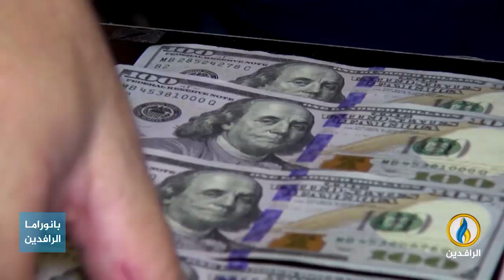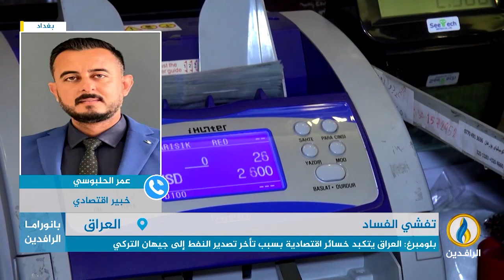مداخلة عمر الحلبوسي بشأن عجز حكومة السوداني على مكافحة الفساد في